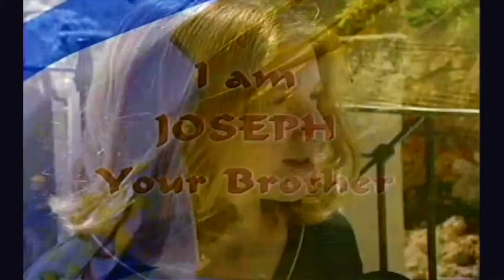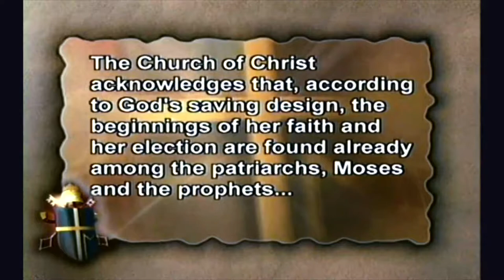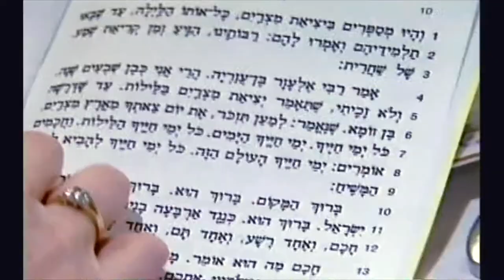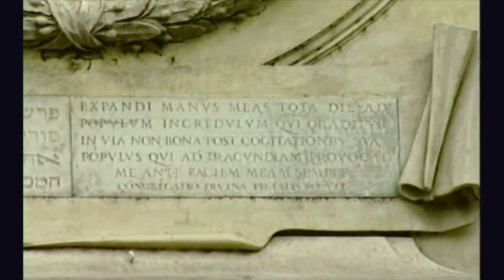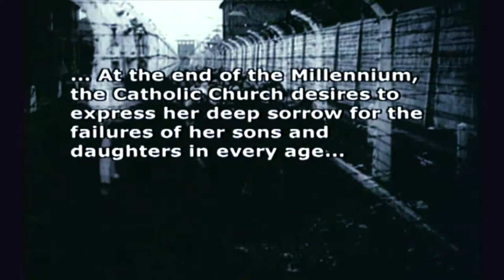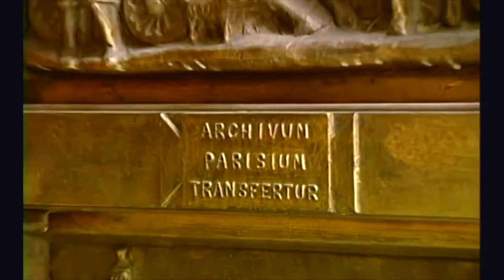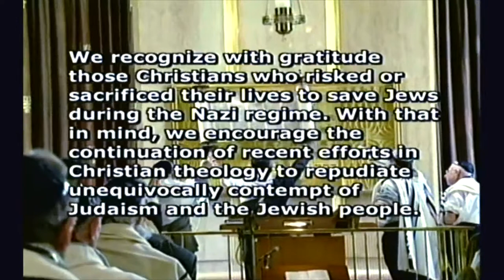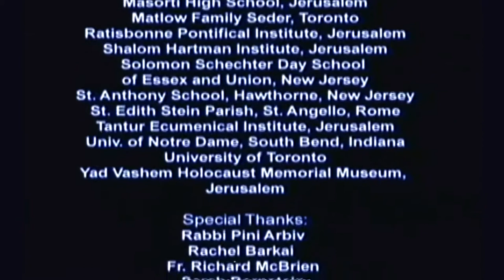I AM JOSEPH YOUR BROTHER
A documentary film(59 min.)broadcast on ABC-TV,which follows the dramatic changes in the relations between the Catholic Church and the Jewish people over the past half century.